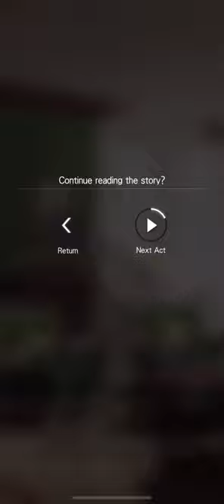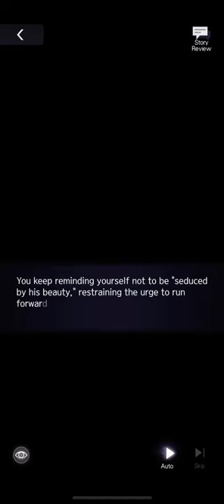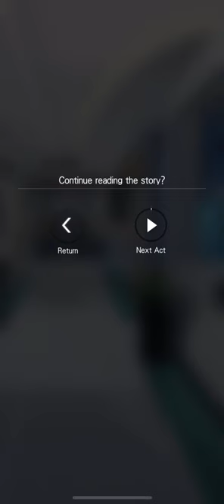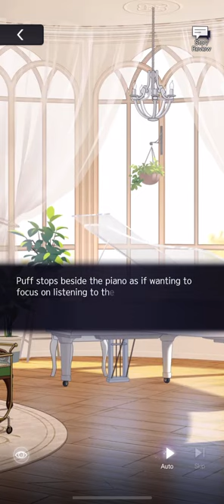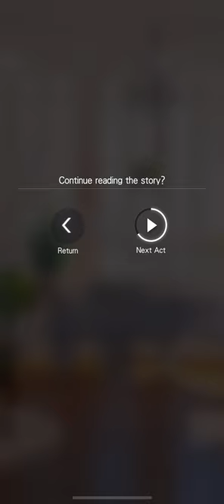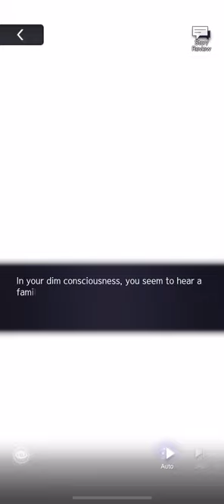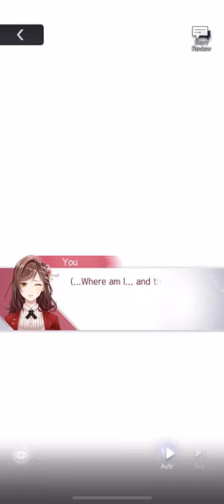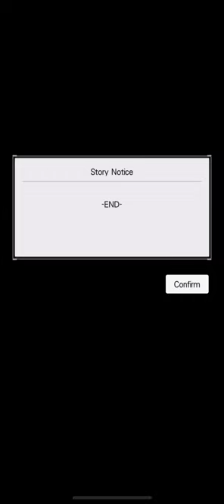[Tears of Themis] SSR Vyn Richter | Trace of Puff | JP DUB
Vyn's SSR from the Fluffy Fuzzy Time Event

0:00 Story 1
7:54 Story 2
19:17 Story 3
25:31 Story 4
34:12 Story 5
42:16 Story 6
52:39 Video Call